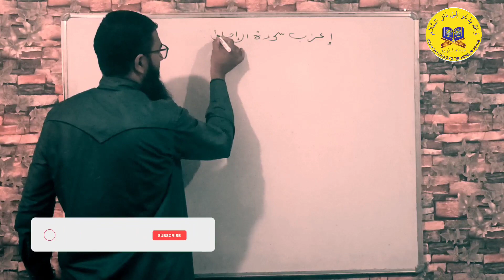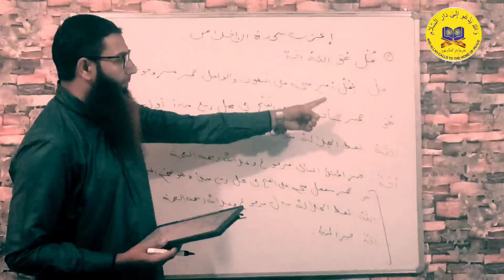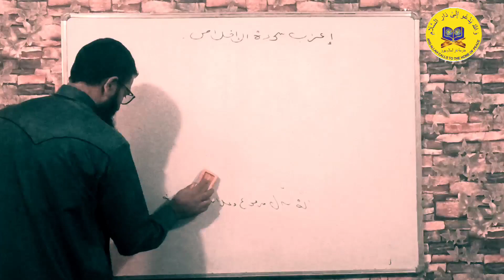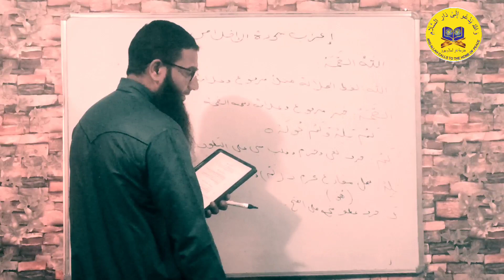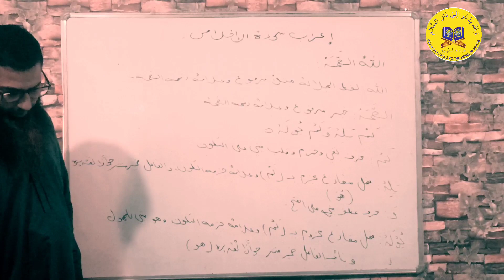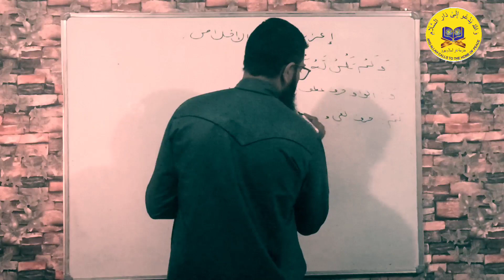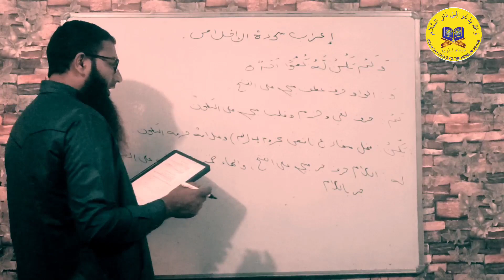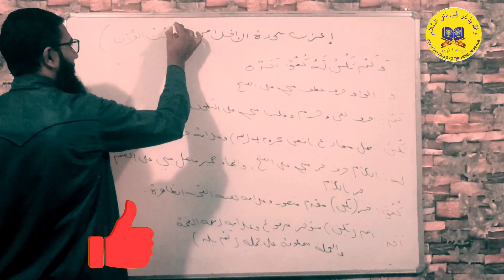إعراب سورة الإخلاص ( 11)